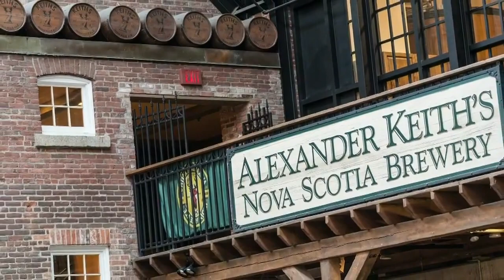3 cool weather bachelorette party destinations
Travel expert Lorraine Simpson has 3 destinations to suggest for your bachelorette that you probably haven't thought of! "If you've got somebody that's super adventurous, going hiking in an ice cave!"